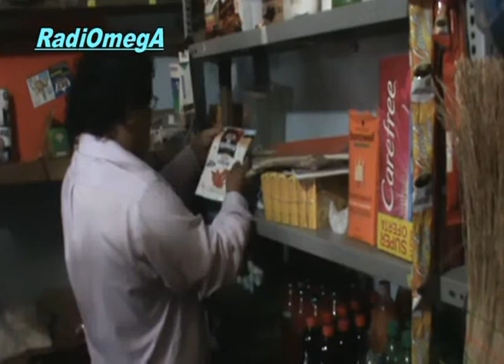MUNICIPALIDAD DE CASA GRANDE REALIZA OPERATIVO PARA ERRADICAR VENTA DE PRODUCTOS VENCIDOS EN GARRAPO